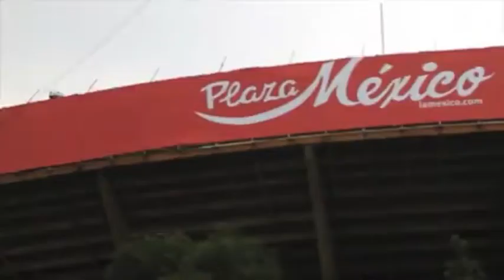RUDE & the LICKSHOTS "Lickshots "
Filmed by Nanda Fernandez Brédillard
original instrumental song by Rude & the Lickshots / Dresden
featuring Don Skal / Bunda Move /Salento
& AggroBoss/ Caracas
Taken from cd "LICKSHOTS "  One step records**
 a l@ cl@se obrera ..desde europa   hasta..mexico -- - one people - one blood